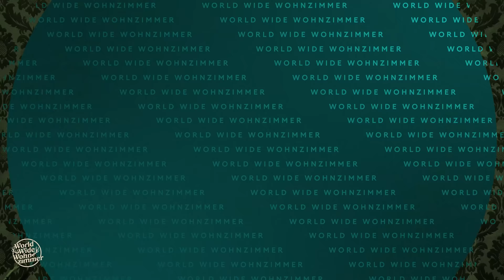Wer ist datt oder watt? (mit Felix Lobrecht und VfL Jesus)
Ruhrpott-Legende VfL Jesus verliest verrückte Fakten, die zu einem Promi passen. Flipse, Dennis oder Benni: Wer erkennt die Person am Schnellsten und buzzert sich zum goldenen Pokal?